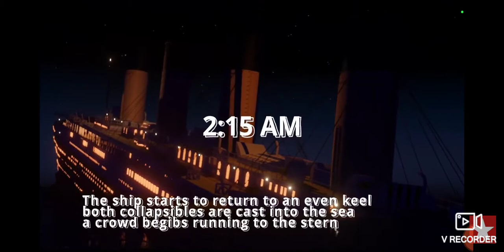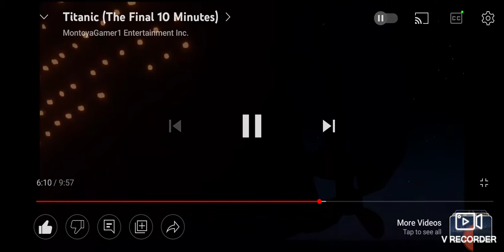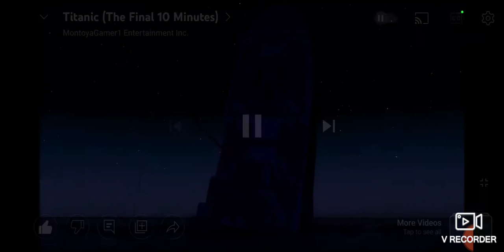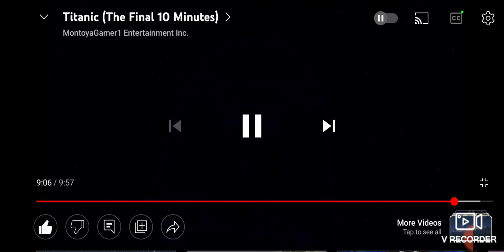Titanic's Final Plunge (Based off of my Titanic Break Up Theory)